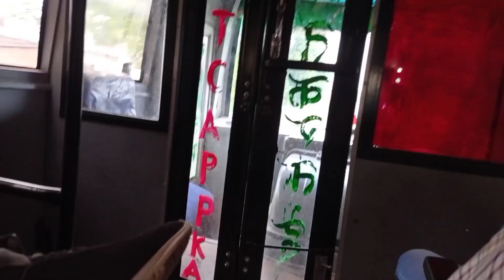Ye Jagah Aapko Kaisi Lagi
hit likes.

Lots of ❣️

Camere / redme  note 9
Mic  / boat